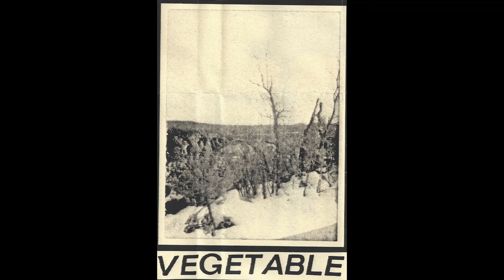VEGETABLE - VEGETABLE CS 2011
Phoenix, Arizona Art Punk. 2011. CS on Effeminate.

Vegetable, Castration Frustration, Anatomical, Instrumental, Singular, There Is No Sound, Energy, Don't Fuck, Tick, Makes No Difference.

*Cassette is dubbed very quietly, very lo-fi. Tried my best to rip but there is audible tape hiss throughout. Gets better for Side B, around ten minutes in.